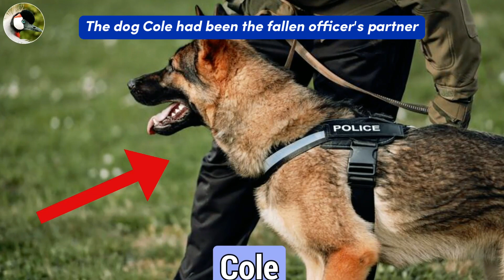The Dog Kept Barking At Its Owner's Coffin. Opening It, People Screamed In Horror!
On the day of Officer Ethan Carter's funeral, the weather was chilly with a steady rain. Mourners gathered at the cemetery gates as Ethan's family, who hadn't seen him in nearly five years, arrived from California that morning. They sat beside his coffin alongside Ethan's fellow officers, all in uniform except for the large dog named Max, Ethan's faithful partner.

Max was devastated by the loss of his companion, with whom he had formed a strong bond. Initially, the atmosphere was solemn, with only soft sobs from Ethan's family breaking the silence. But when Max approached the coffin and began to bark, the mood shifted. Despite efforts to restrain him, Max persisted, barking insistently at the grave.

Initially, it seemed Max was simply overwhelmed with grief. However, what followed was a revelation that left everyone shocked and horrified.